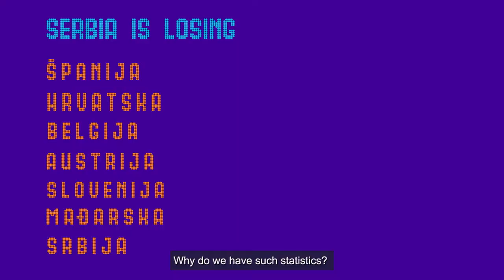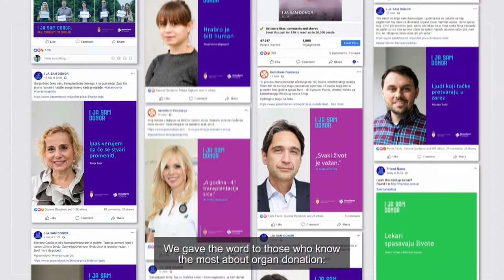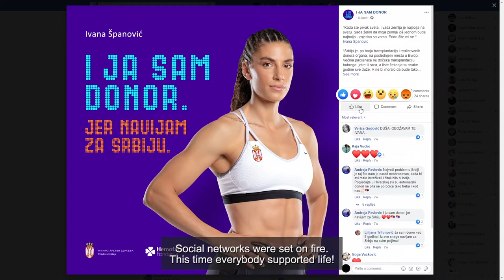I am a donor, too. Because I support Serbia - Case study video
With only three donors per million population, Serbia is ranked at the tail end among the countries in the region and Europe. The experience of our medical experts and conditions in transplantation centres have reached the highest quality level and match the world-class practice. However, the number of donors is not sufficient, and waiting lists are ever longer. Accepting organ donation is a matter of maturity of the society, as well as awareness of individuals that it is 20 times more likely that they will need an organ than they will be in the position to donate it.

The new national campaign of the Ministry of Health and Hemofarm Foundation ‘I am a donor, too. Because I support Serbia‘ is aimed at increasing the number of donors, while appealing to national unity. In many sports arenas, Serbia has won games with its heart, knowledge and skill of its people, but Serbia is losing in the game which is played for life. Look at the scoreboard – life sends a message to us! Per million population, Serbia has only (3) donors, Croatia has as many as 37, Austria - 23, Hungary - 17, Slovenia – 19. We are at the bottom of the European organ donor ranking, as if we didn’t understand that this is out joint game in which lives are at stake.

The citizens of Slovenia or Hungary have a six times higher chance to obtain an organ, Belgium – ten times, Austria – eight, Croatia – twelve, and Spain as much as sixteen times compared to the citizens of Serbia. ‘I am a donor, too. Because, I support Serbia’ is the message that has been sent out, since 6th of June 2019, also by our best athletes, the ones who have already won their championship titles or have been still winning them. Ivana Španović, Maja Ognjenović, Dejan Stanković, Dejan Savić, Nenad Zimonjić, Branko Lazić, Dragan Škrbić, and Zoran Tošić are sending the joint message: ‘In this game, we are all a part of the same team. The strength lies in us. Because, only together we can reach the finish line. I am a donor, too. Because I support Serbia’.